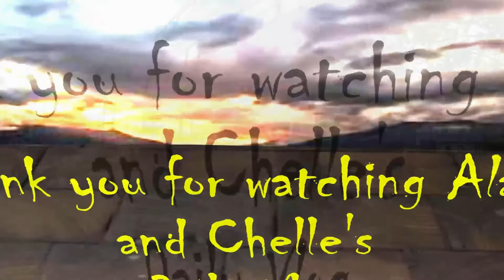Alan and Chelle's Friday vlog: its a shorter working day, Alan still falls asleep watching TV 📺😴😏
The weekend starts here for everyone apart from Alan who sleeps through it.